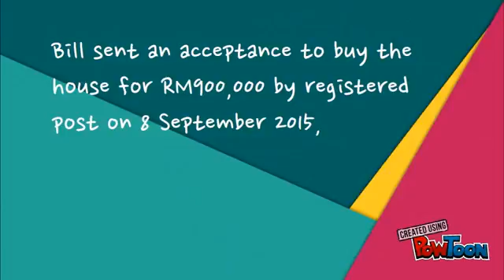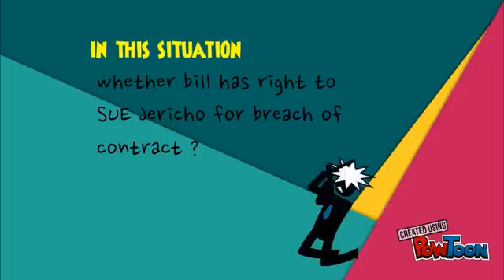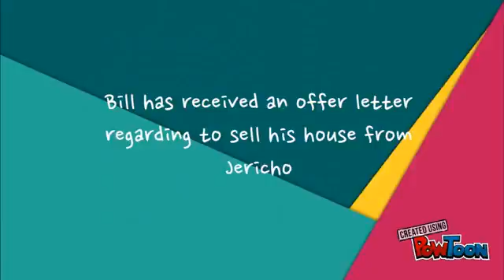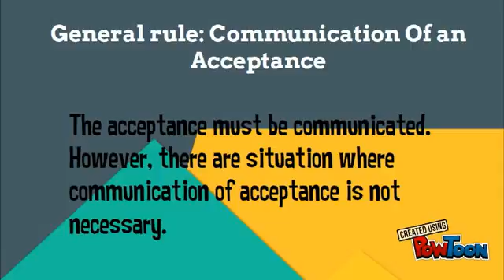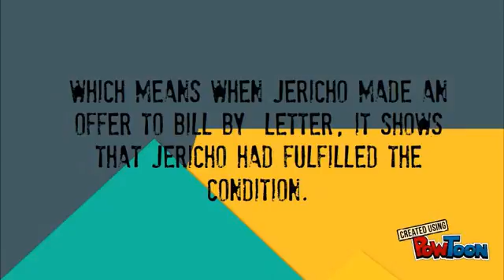LAW: Exception to Communication Acceptance 2